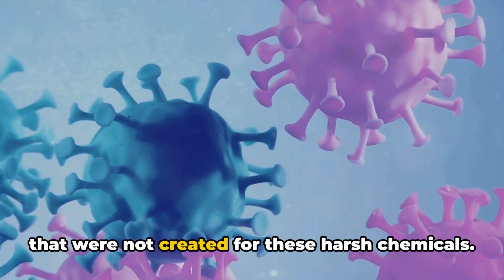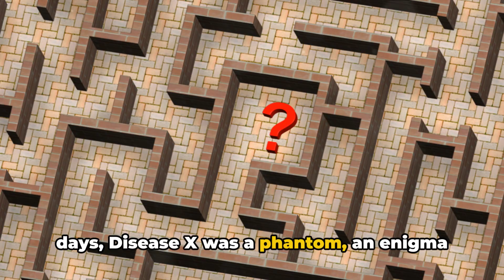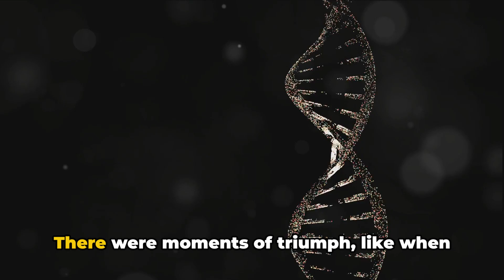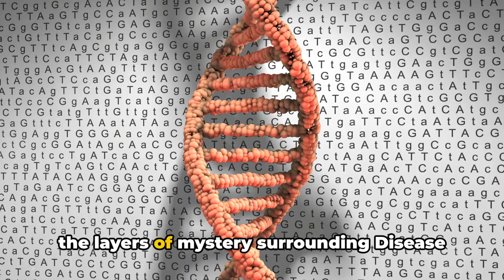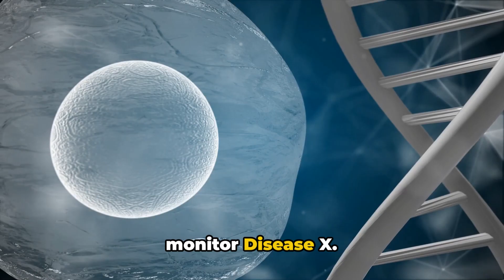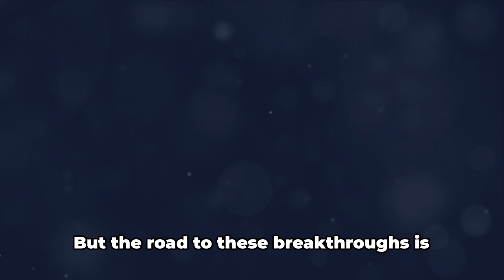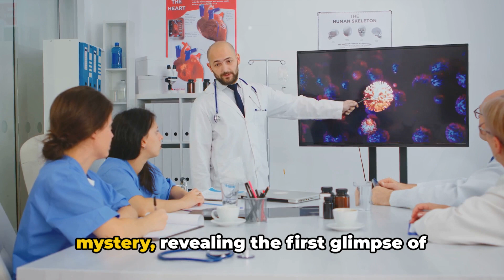Unveiling Disease X: The Secret Behind the Mystery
Prepare to understand the truth about "Disease X," a mysterious threat that has kept the world on edge. In this video, we'll delve into the origins and potential impacts of this unknown illness. Get ready to discover the secrets of Disease X and how we can prepare for its potential emergence. 🚀📱💡

Welcome to See Tech Trends, here we explore top strategic technology trends and dive deep into the world of cloud computing, computer vision, and AI advances. Join us on our journey as we discuss the latest gadgets, software updates, and top tech trends that are shaping the future. Whether you're a self-taught programmer, a girl who codes, or simply a tech enthusiast, our channel is the perfect place for you to learn and develop your career in tech. Stay updated on the latest in smartphones, IoT devices, and more! 🚀📱💡

OUTLINE:
00:00:00 Unveiling the Unknown
00:02:24 Journey through Time
00:04:40 The Present Picture
00:06:38 The Road Ahead
00:08:55 Summing Up the Saga

Channel Link:
Tech Trends - YouTube